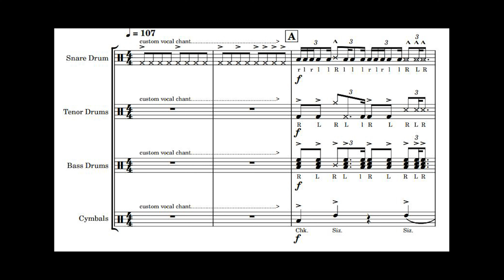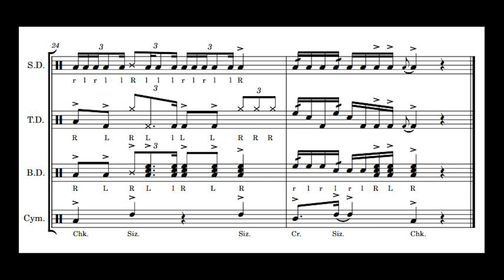Smokestack Full Score